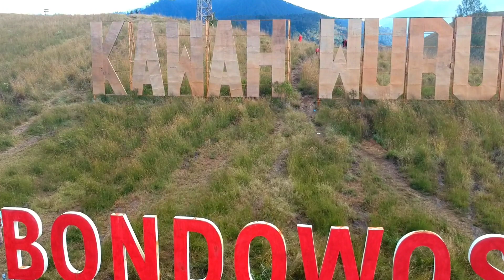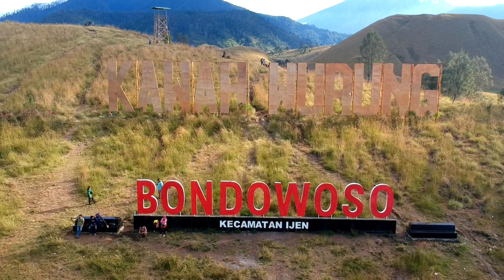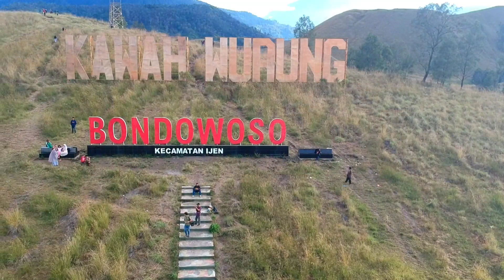Kawah Wurung #1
Menunggu matahari tenggelam di puncak Kawah Wurung, merasakan hempasan rerumputan yang diterpa sepoi angin. Bukit-bukit berselimut permadani hijau kekuningan berjajar terhampar.

Satu saat kami akan kembali.

Untuk teman-teman viewer yang ingin re-share/re-upload/re-mastering seluruh/sebagian video saya, DIPERSILAHKAN saja, asal dengan hormat mohon dicantumkan link asli video atau link channel saya.